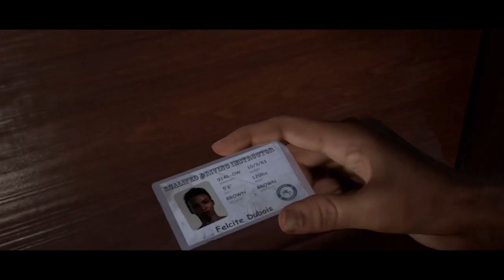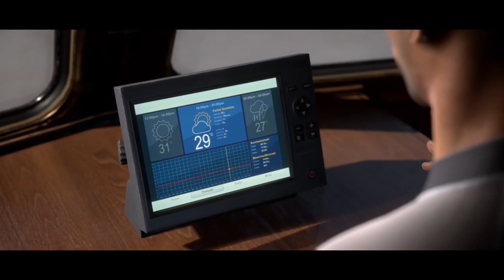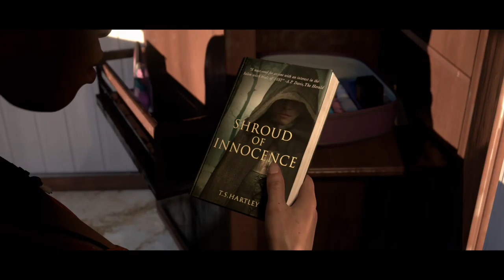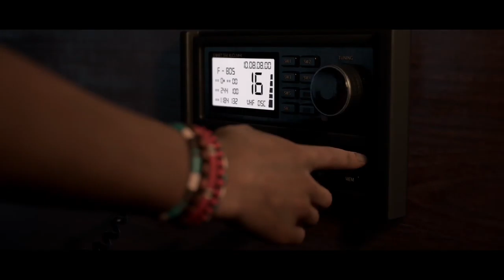Let the bodies hit the floor!!! | Man of Medan Gameplay Part 1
AfroMane and DiamondCobra play the scary new Man of Medan video game and dead bodies are falling to the floor from everywhere! You open a door and a dead body falls out and you open a cabinet and more bodies fall out!! What will GAMEZSTAA do to save our characters from a similar dark and deadly fate! We must make smart choices in order to prevent the sure destruction of our very souls! Watch and find out if we can do just that or will we become ghosts ourselves!